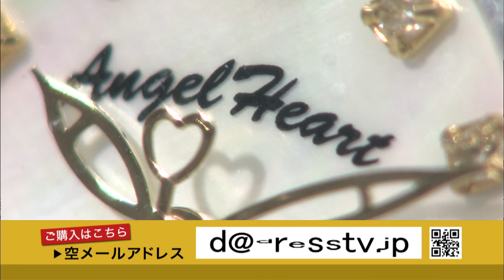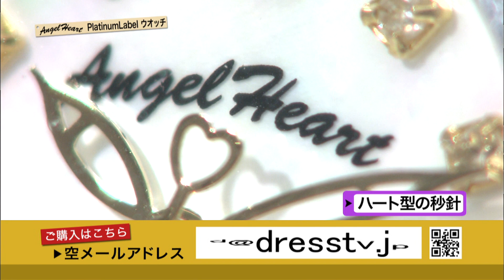Angel Heart PlatinumLabel ウオッチ